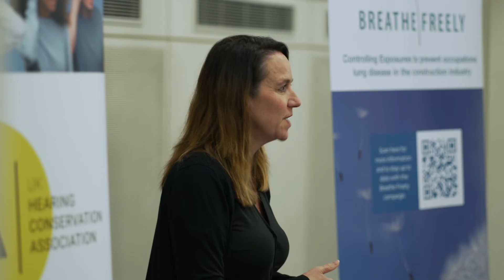Highlights from the Action on Site Health Summit April 2022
In this video, you can watch the highlights from our Action on Site Health Summit that took place on 12th April 2022.

To read more about this action-packed event click here!